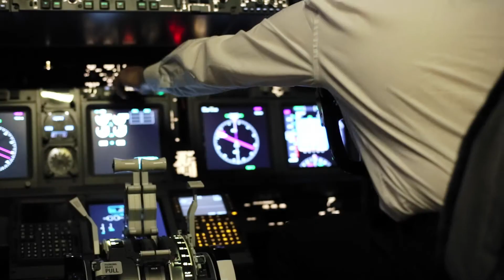Future Jobs: Aviation Technician | Learn what it takes to work on aircraft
There are many facets to being an aircraft mechanic, and demand is on the rise. We hear from a student and staff member at the Pittsburgh Institute of Aeronautics on this exciting career field.